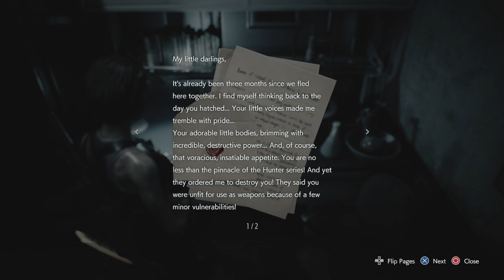RESIDENT EVIL 3 Playthrough Part 3/Twonathon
Redirecting the Subway, Navigating the Sewers, and Fighting Nemesis on the roof, Enjoy :)